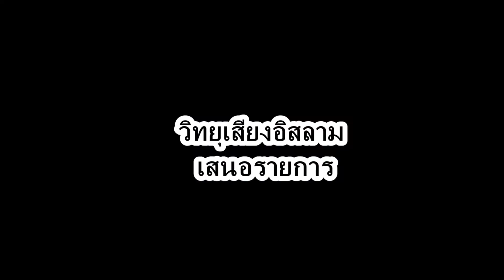03 อากีดะห์ อ อับดุลฮาลีม สุไลหมัด